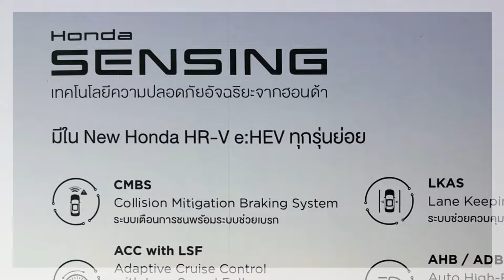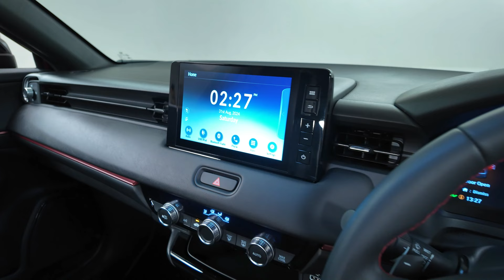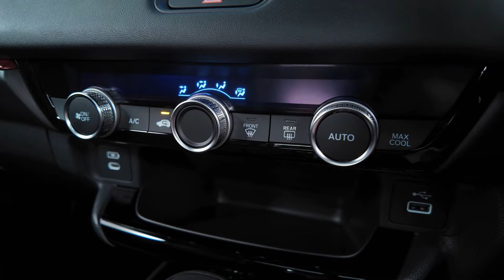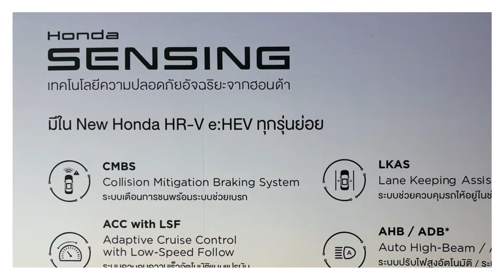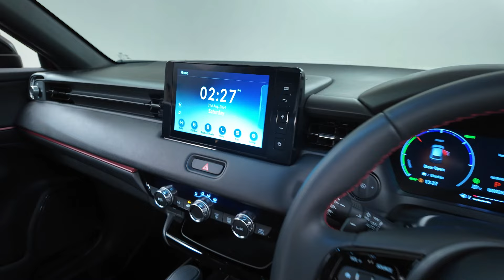Honda HR-V 2024 อ็อพชั่นเยอะขึ้น ราคาถูกลง รุ่น E เริ่ม 89x,xxx บาท เปิดรับจองแล้ววันนี้ จองฟรี!!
Honda HR-V 2024 อ็อพชั่นเยอะขึ้น ราคาถูกลง รุ่น E เริ่ม 89x,xxx บาท ท้าชน Yaris Cross พร้อมรับจอง
จองฟรี!! รับบัตรเติมน้ำมันมูลค่า 5,000 บาท คลิกลิงค์ด้านล่าง
Honda เตรียมเปิดตัว Honda HR-V 2024 โดยมีการปรับเพิ่มอ็อพชั่นใหม่ในทุกรุ่นย่อย พร้อมปรับลุคสปอร์ตพรีเมียม ยกระดับความเร้าใจใหม่ทั้งภายนอก และภายใน กับราคาเริ่มต้นที่ถูกลงไป 80,000 บาท พร้อมเปิดรับจองแล้วตั้งแต่วันนี้ โดยจะประกาศราคาอย่างเป็นทางการในวันที่ 28 พฤศจิกายนนี้ จองวันนี้รับฟรี! บัตรเติมน้ำมันมูลค่า 5,000 บาท สนใจจองสิทธิ์ คลิก
ราคาคาดการณ์ Honda HR-V 2024
Honda HR-V e:HEV E ราคาคาดการณ์ 89x,xxx บาท
Honda HR-V e:HEV EL ราคาคาดการณ์ 1,0xx,xxx บาท
Honda HR-V e:HEV RS ราคาคาดการณ์ 1,1xx,xxx บาท